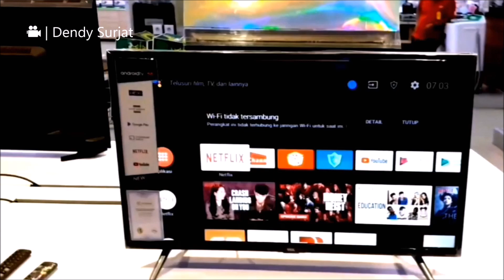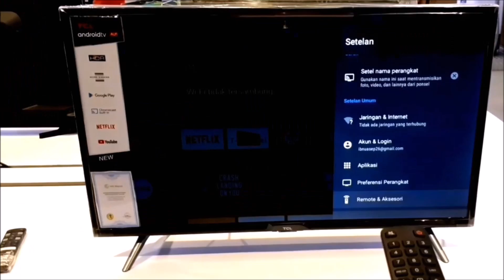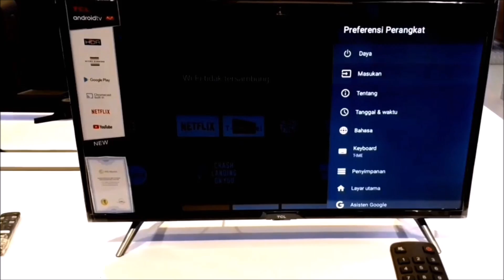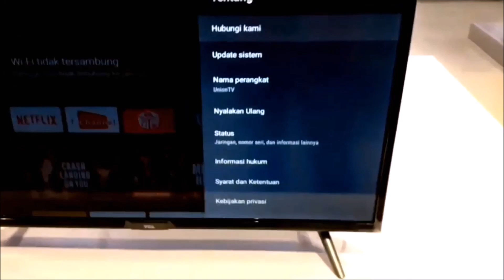Smart TV TCL 32 Polegadas é boa? Vale a Pena? Análise Completa (5300/3900/6500)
A Smart TV TCL de 32 polegadas é boa? Será que vale a pena investir neste aparelho? Saiba tudo!

Outras Ofertas do Tab A 10.1

A TV TCL de 32 polegadas é um dos aparelhos mais procurados do mercado pelo seu preço e por ter Android TV. Será que vale a pena investir neste televisor? Confira os principais pontos do produto. E se você gostar do aparelho, confira o preço em nossa loja. Pelo link na descrição e no primeiro comentário fixado, você tem um precinho especial. E se você achar caro, deixamos na descrição links de outras lojas. Você vai pagar o menor preço, não importa onde.

Pontos Positivos

Apesar de ser bem simples, o design da TV agrada bastante. Com os dois pés nas laterais inferiores do aparelho, a TV fica bonita em quase todas as superfícies, além de poder ser colocada na parede. É compreensível que as bordas sejam um pouco maiores que as TVs mais caras, já que é uma TV de entrada. Mas no conjunto da obra, a aparência do dispositivo é bem bonita.

A tela tem formato WideScreen, com ângulos de visão de 178 graus. Na prática, se tem uma boa imagem para assistir a séries e filmes, tendo resolução HD, assim como outras TVs concorrentes. Mesmo em ambientes claros, a imagem emitida é de qualidade, contando ainda com HDR para melhorar as imagens. A taxa de atualização é de 60 Hz e as imagens são bem fiéis e nítidas.

A TCL de 32 polegadas possui dois alto-falantes de 8 watts, totalizando 16 watts. Apesar de não ser tão potente, a qualidade sonora é condizente com a faixa de preço do produto, sendo ideal para salas que não sejam muito grandes.

No controle, há botões rápidos para Netflix e Globoplay, o que contou como ponto positivo já que grande parte das pessoas querem um smart tv para assistir serviços de streaming. O tempo de resposta do controle é satisfatório e há um microfone para captar comando de voz dando acesso ao Google Assistente. Uma função bem legal é app Google Home, que permite adicionar a TV em um ambiente inteligente com a ajuda do Assistente da Google.

O sistema operacional é o Android TV, que possui diversos apps e jogos a disposição. O processador do aparelho não é muito parrudo, mas é suficiente para rodar o sistema de forma fluida e sem muitos travamentos. Jogos mais simples também rodam no dispositivo, mas claro, há a limitação do controle. Mesmo não sendo indicada para games, dá pra jogar um ou outro título de vez em quando.

A TV tem uma boa quantidade de conexões, tendo uma porta LAN, 2 entradas HDMI, uma USB, uma entrada ANT/Cable e uma entrada de áudio e vídeo. Ademais, é possível enviar documentos para a TV pelo bluetooth ou Wi-Fi Direct. Além disso, há o Chromecast embutido para você conectar seu celular com a TV.

Pontos Negativos

Houve uma certa demora na conexão pelo HDMI, o que não é muito comum para esse tipo de aparelho. Uma atualização de firmware pode resolver este problema.

O espaço de armazenamento é bem pequeno. Com aproximadamente 5GB disponível, não é indicado para quem quer baixar vários apps e jogos. Entretanto, o espaço é suficiente para baixar alguns aplicativos de entretenimento.

A resolução apenas HD pode afastar alguns usuários que preferem uma qualidade em Full HD ou superior. O som também é bem simples, pecando bastante nos graves, mas é preciso se atentar a faixa de preço do aparelho.

A nossa conclusão, é que a TCL de 32 polegadas é um bom aparelho para aquelas pessoas que querem uma TV simples mas com boa qualidade de imagem e recursos smart. Apesar de não ter especificações impressionantes, o conjunto da obra agrada as pessoas que precisam de uma TV simples mas competente. Não esqueça de conferir o preço em nossa loja. Link na descrição e no primeiro comentário fixado.